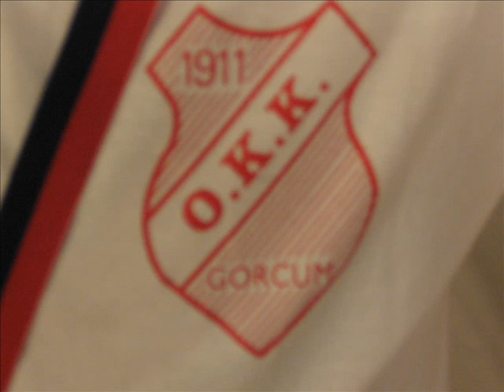wouter turnt 3de plaats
onderlinge wedstrijden OKK Gorinchem
06 juni 2009 Sporthal oosterbliek